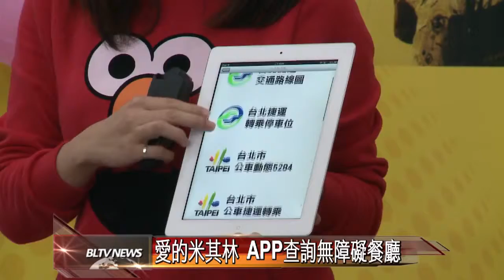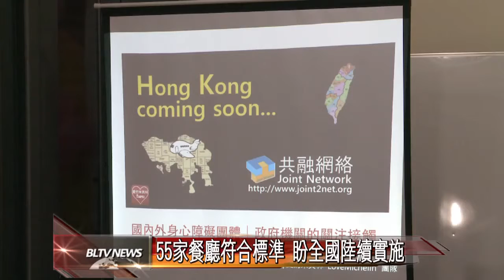2013.01 愛的米其林：人間衛視專題報導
2012
愛的米其林。無障礙餐廳。台北
Love Michelin, Taipei, Taiwan

一項「處於障礙情境公民」的創新社會企業行動計畫，
服務「處於障礙情境公民」的創新智慧生活行動服務。

「愛的米其林。台北」是由一群熱血身障特派員親身體驗蒐集整理的台北無障礙餐廳智慧行­動指南APP。我們想推動台北成為一個「更友善的城市」，想要服務每一位「處於障礙情­境的公民」。這更是身障朋友把缺陷化為優點，從「被服務者」變身為「去除障礙的社會行­動者」的一項創新夢想！請大家發揮熱心、愛心與信心，幫我們連結更多的朋友，全力做伙­來相挺！

众社會企業團隊
愛的米其林 APP查詢無障礙餐廳
人間衛視│楊文馨 高家祥│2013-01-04

身障朋友想到外頭享用大餐，往往只能選擇幾家提供無障礙設備的餐廳，但常常到了現場才發現，餐廳內部的設備，並不能滿足所有障礙類別的朋友。因此，國內就有團體，成功研發出一款APP，方便身障朋友查詢符合需求的餐廳。

指尖輕輕滑動，放大版的APP介面，立即出現無障礙餐廳資訊。由交大師生研發的這款「愛的米其林」APP，整合大台北地區的無障礙餐廳資訊，身障朋友只需下載這套軟體，就能依照您個人需求，找到適合的餐廳。

由10位身障人士組成的特派員團隊，親自前往餐廳突襲，體驗用餐品質，結果發現，雖然多數餐廳的無障礙設備完善，但廁所的無障礙設施卻有待加強。

在殘障聯盟和罕見基金會的聯合推動下，目前大台北地區已有55家餐廳，達成無障礙標準，預計未來在全國各地陸續推動，造福更多身障人士。

愛的米其林APP 用餐無障礙
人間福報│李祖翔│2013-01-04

「願～千山萬水可獨行。」由殘障聯盟與罕見疾病基金會共同舉辦「我愛無障礙餐廳計畫」，主辦單位昨天發表三個月來十名身障特派員以「愛的米其林」身分明查暗訪的成果。特派員Rachel說，執行任務後發現，台灣的無障礙環境還有努力空間，有些餐廳表面上似乎都有做無障礙設施，卻沒有無障礙觀念，不符合無障礙用餐場合。

「我愛無障礙餐廳計畫」已順利完成三大目標，包括：訪視大台北地區五十五家餐廳、出版免費提供的我愛無障礙餐廳指南手冊，以及開發「愛的米其林」APP，透過手冊與APP，各類障別的朋友都能找到友善的飲食場所，未來預計再開發語音版，並建立全台、全球網絡。

《我愛無障礙餐廳指南》是國內第一本針對無障礙餐廳彙整而成的手冊，依食物類別區分為中式料理、西式料理、複合式餐飲、異國料理、鍋物料理和甜點輕食六類，身障者除了可向殘盟與罕病基金會索取實體手冊，也可上官網（

根據身障特派員調查，被評為友善的餐廳仍有美中不足處，例如：王品旗下的蔬果新米蘭蔬食（遠東店）有寬敞的身障停車位和斜坡道，點餐時提供筆談及代讀菜單，也有無障礙廁所，唯有結帳台太高，造成輪椅族不便。

圓山大飯店有服務員協助取餐，但扶手裝反了，有接駁車卻無升降設備；樂雅樂（南港園區店）空間寬敞，但入口大門是手推式，非電動式，特派員認為門太重，輪椅族開啟困難；而讓特派員感到欣慰的是，上述單位都回應願做改善。此外，提供消費者使用電腦上網的店家，溝通後也可讓電動車充電。

店家代表回應，與身障特派員溝通後才發現，原來小小的調整桌椅，多用心與觀察，就能提供讓需求者溫暖的用餐環境。

殘盟理事長馬海霞表示，這項計畫是希望喚起政府與大眾對落實無障礙設施的意識，今年只是開端，未來要致力於友善餐廳的推動，並與其他縣市政府、身障團體合作。

餐廳怎樣才友善？
對象條件
肢障者
1.出入口平順，設有平緩斜坡。
2.門設計為自動門或橫拉門，方便行進。 3.有無障礙廁所與停車位。
視障者
1.出入口平順，設有平緩斜坡。
2.門設計為自動門或橫拉門，方便行進。 3.有無障礙廁所與停車位。
聽障者1.點餐時提供筆談、手語翻譯。
2.餐桌設有服務鈴。
3.提供簡訊、網路預約服務。